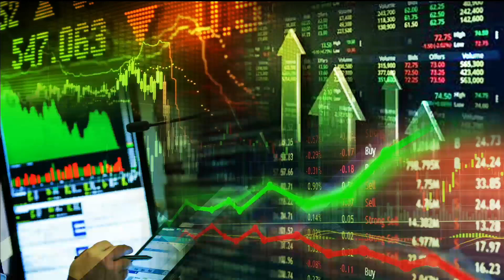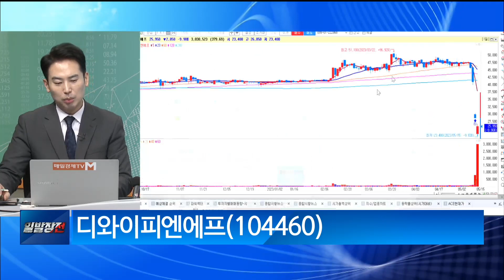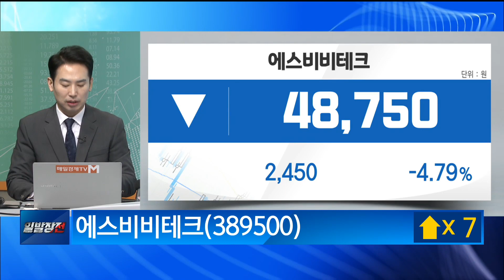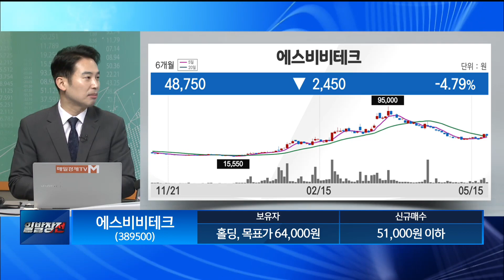[이말올] 우진비앤지·엔브이에이치코리아·에스비비테크 / 이말올 / 매일경제TV